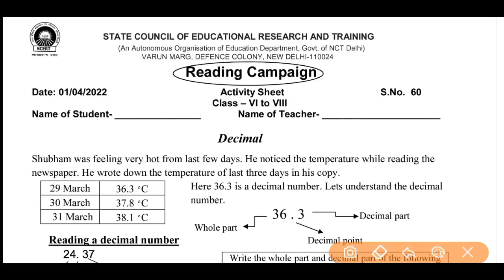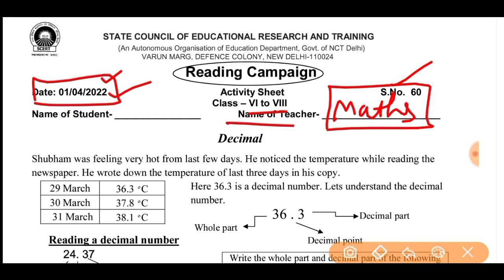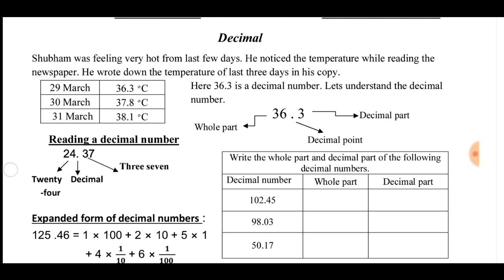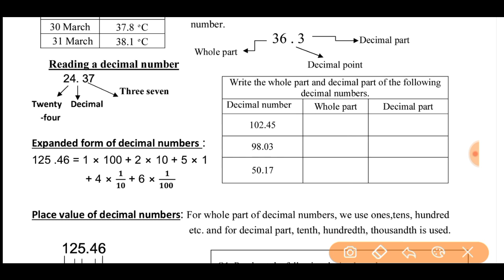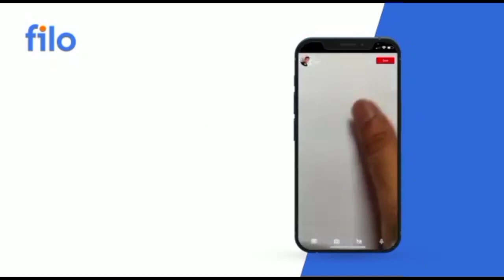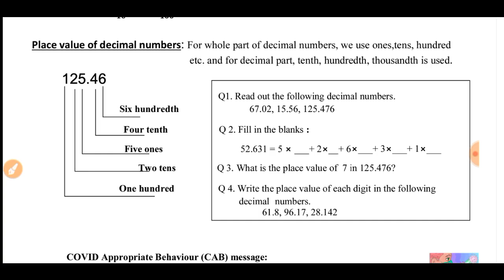Activity sheet 60 class 6 to 8(1/4/22) maths(English medium)/activity sheet60/worksheet60 class 6to8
OKE001
TO avail 10 % offer   Download the Filo app today and clear all your doubts &
 Concepts 24X7! Connect to a top tutor on a live call in just 60 seconds

doe worksheet
activity sheet#
doeworksheetclass6to8
class6to8activity sheet
worksheet60 worksheet60 class 1to1
worksheet60 class 1to1
worksheet60 class6to8
Class 6to8 worksheet60
Class6to8 workshet60
worksheet60 class6to8
worksheet60 class6to8
Worksheet60 class6to8
Worksheet60 class 6to8
Doe worksheet60 class 6to8
Doe worksheet60 class6to8
worksheet60 class 6to8
worksheet60
worksheet60 class6to8
worksheet60